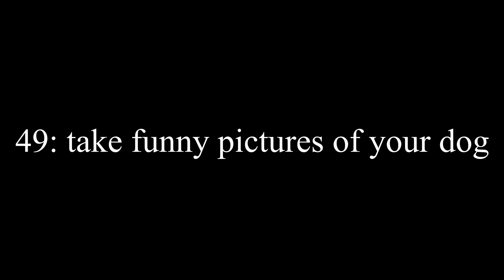50 THINGS TO DO THIS SUMMER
Hi everyone!
Even though it is already summer I thought I should post this just for fun! I've been kind of moping around and not being productive in almost anything. So I thought I might as well post a video with all the things I can do when I do not know what to do!😄
I hope you enjoy and have a nice day!!
~Ester